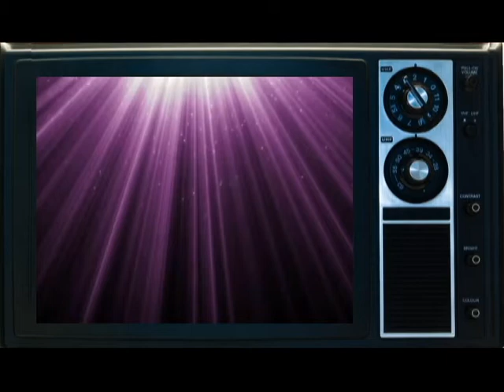DENISA SLIM - PODÍVEJ SE MI DO OČÍ